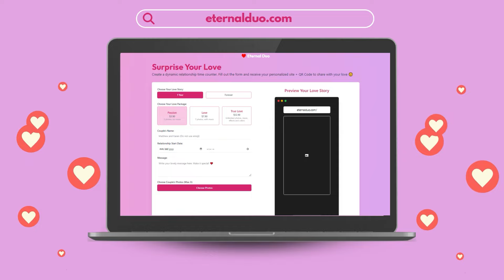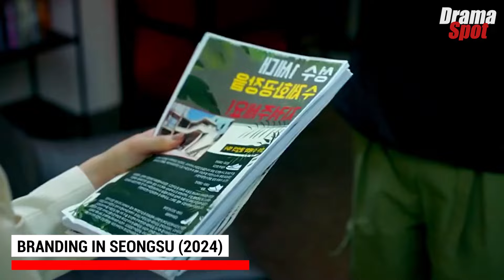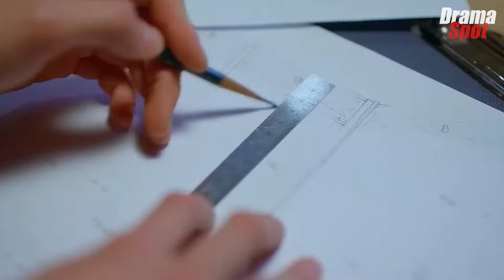Top 10 AGE-GAP K-Dramas Where the Older Woman Falls in Love with the Younger Man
Create your couple website now at ETERNALDUO ❤️

🔔 Drama Spot:
♪ Warmth (Prod. by massobeats)